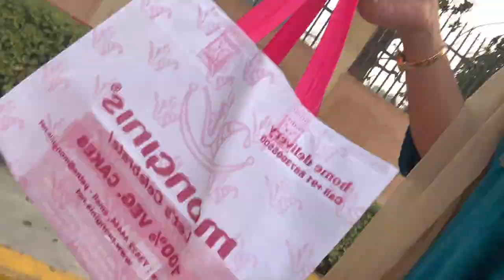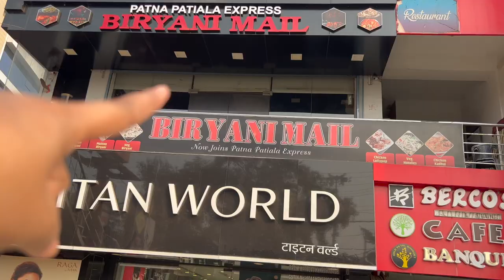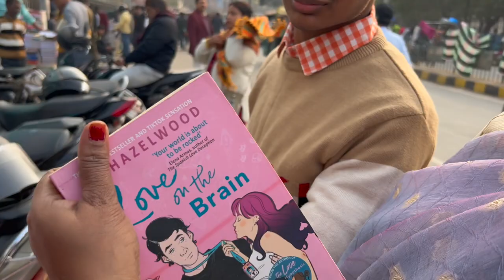2 Lakhs Celebration with Family Vlog 🥳| Sabhyata Dwar, Patna 😍